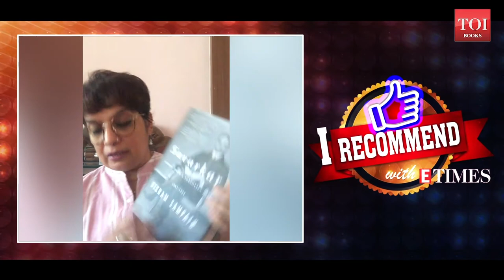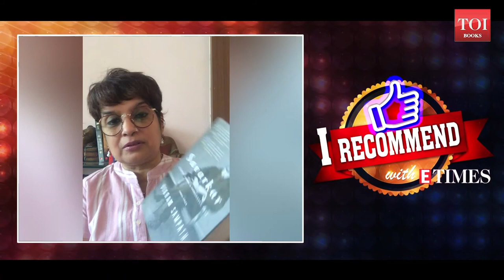I Recommend with Kavita Kane